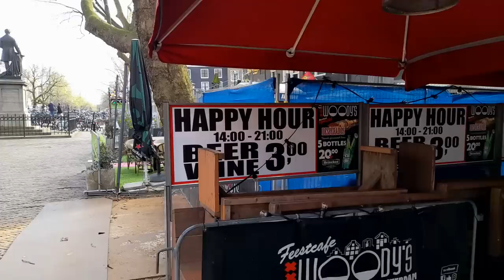AMSTERDAM Tonight 4/4/2023- I Got Lucky at Rembrandt Square !